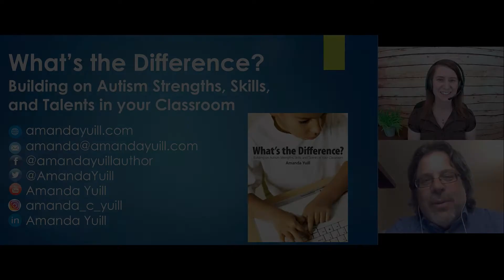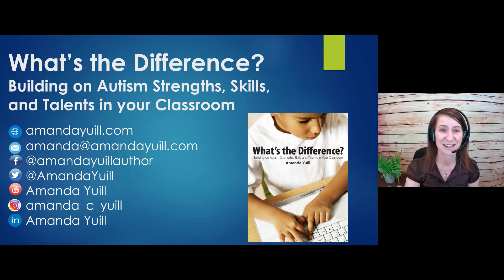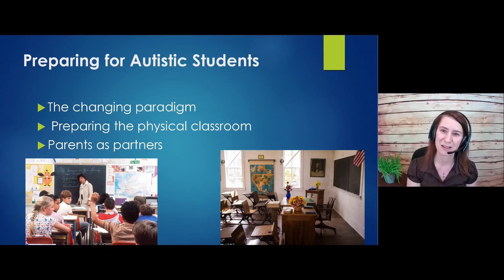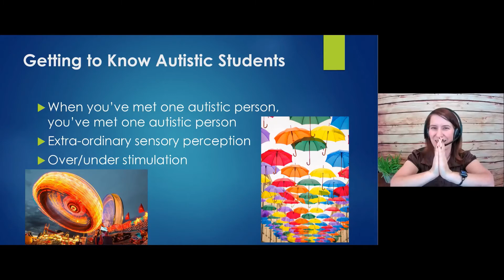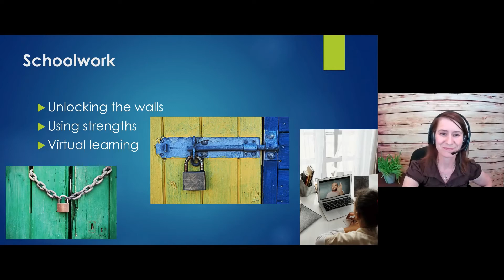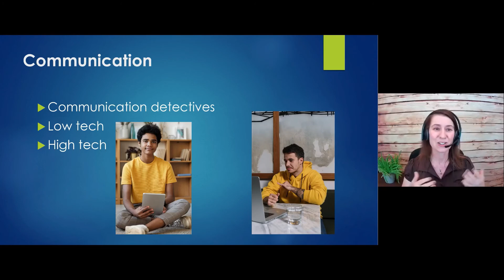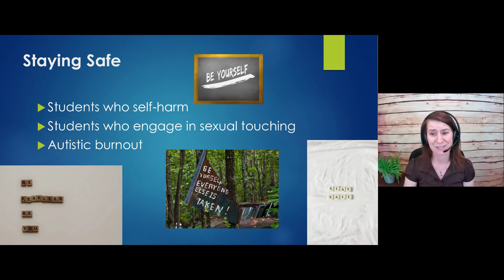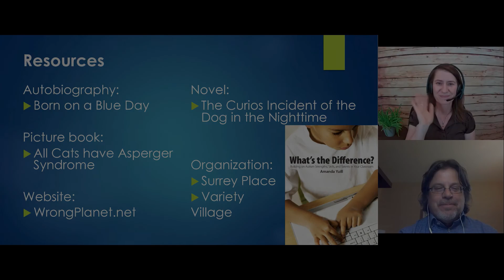What's the Difference? with Amanda Yuill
What’s the difference between teaching our students and teaching our autistic students? Not much. In this revealing webinar, author-educator Amanda Yuill explores strategies that may have been designed for autistic students that can be used to teach all students. You’ll discover how autistic strengths, skills, talents, and interests can aid in learning for the whole class. Amanda offers ideas for lesson planning, as well as communication, emotional support, and staying safe. Every child can learn. When you know each student as an individual, learning for all increases and improves — and Amanda will help you get there.